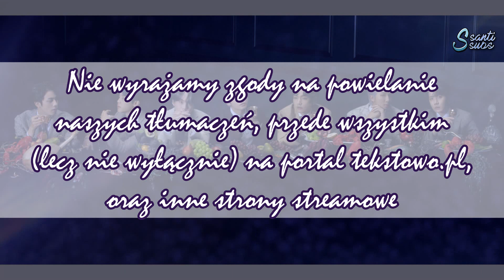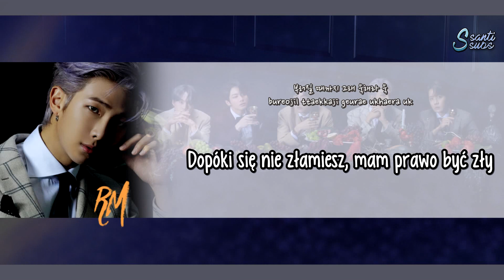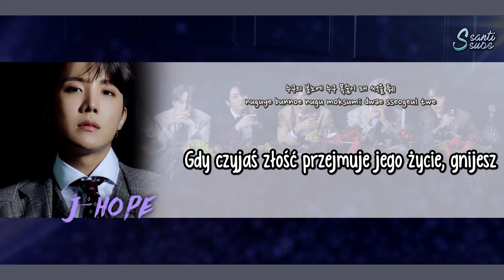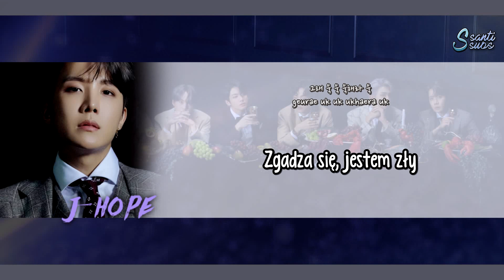BTS - UGH! [polskie napisy / PL SUB]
*Koreańskie ,, 욱" (ook) oznacza rodzaj złości, który jest nagły i silny, np. jeśli długo wstrzymuje się złość i nagle to wszytko wręcz wybucha. Powtarzające się w refrenie,,나는 욱해" (naneun ook hae) oznacza właśnie taki wybuch złości.